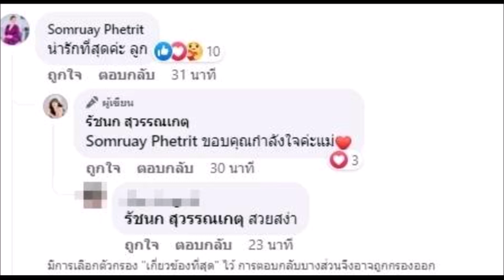แม่เกตุ โผล่คอมเมนต์ เจนนี่ ได้หมดถ้าสดชื่น หลังยอมปรับลุคตามคำแนะนำ